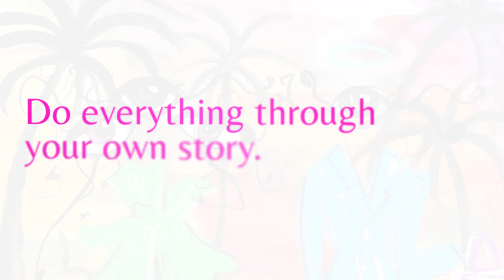Merging the New and Old in Art with Lisa Thon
Fashion designer and teacher Lisa Thon knows too well the struggles that beginner artists experience as they work to master their craft and break out into the scene. This is why she works to educate young designers and help them discover their styles and passions.

Listen in as she shares her advice and insights in finding one’s footing in the fashion world.

▶️ Merging the Old & New in Art with Lisa Thon

[00:00:44] Lisa’s career beginnings and lessons learned in France.

[00:08:02] Why Lisa chose teaching as a profession and what she brings to her students.

[00:14:18] How Lisa juggles designing and education.

[00:15:10] Lisa’s most valuable advice to her students and to beginners in fashion.

[00:23:18] Why digital fashion will stay forever and the importance of doing art by hand.

[00:30:02] Lisa’s masterclass, why she wants women to follow their dreams, and her future plans.

Lisa Thon was born in San Juan, Puerto Rico to a mix of American, Irish, German, and Puerto Rican ancestors. After graduating high school, Thon started her fashion studies at Altos de Chavón in the Dominican Republic and completed her Bachelor's Degree at Parsons School of Design in New York City. In 1996, she became the CEO of Centro Moda School of Design in San Juan P.R. Thon is currently the Design Department Director at EDP University of Puerto Rico.
Singers and actresses like Yolandita Monge, Kany García, Melina León, Olga Tañón, Daddy Yankee, and Don Omar among others have been dressed by Lisa for special events, editorials, magazine covers, CD portraits, and music videos.
In 2006, Thon was the first Puerto Rican designer to feature a collection during the prestigious New York Fashion Week. She was awarded the ‘Puerto Rican Heritage Award’ by the Comité Noviembre in New York City.